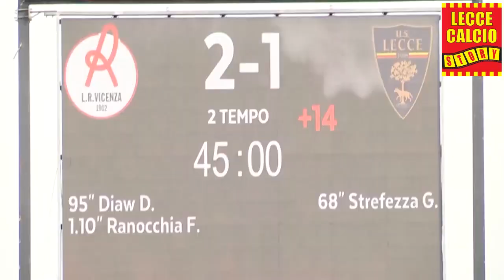SPECIALE SULLA PROMOZIONE DEL LECCE IN SERIE A CONQUISTATA AL TERMINE DEL CAMPIONATO 2021/'22